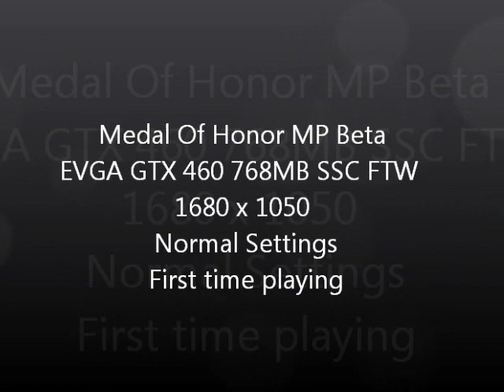Medal of Honor MP Open Beta (GTX 460 SSC @ 1680 x1050)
First time playing the Medal of Honor Beta.  This was on regular settings, since it would exit out when changing specs. You can download the open multiplayer beta from their website. Its only good until October 7, 2010 and ends at 8 PM EST (I think). So far, I like it a lot. Its a mix between Call of Duty and BFBC2 (as they claim). Looking forward to the release next Tuesday.